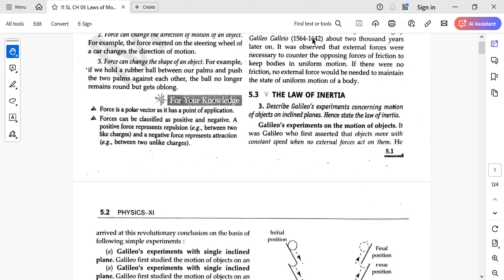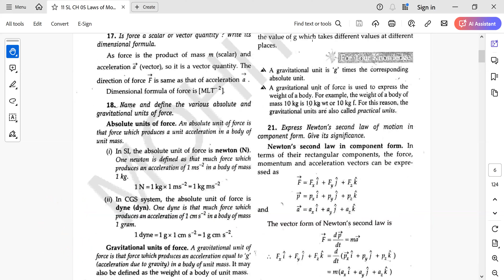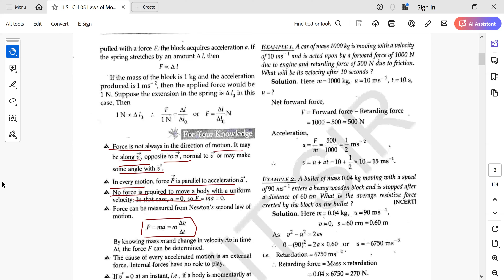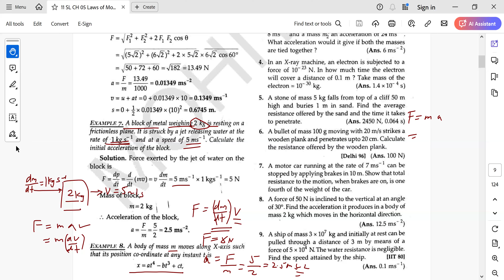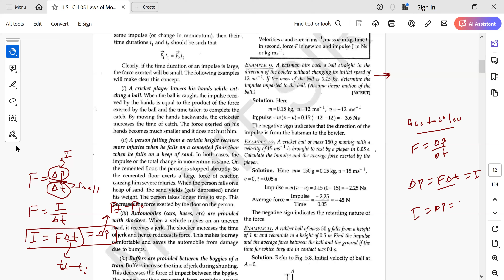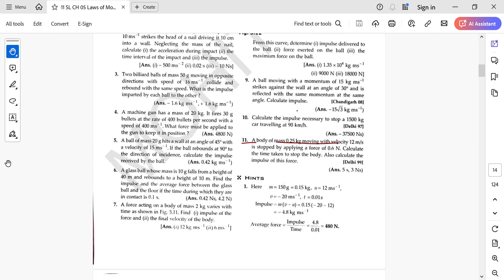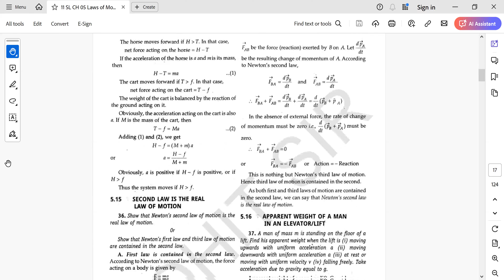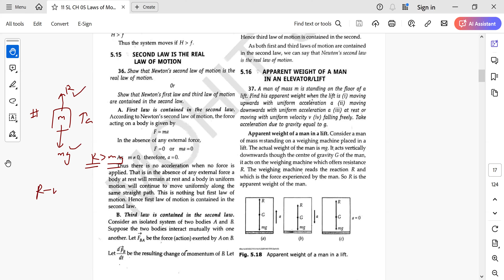NLM NUMERICALS 1ST